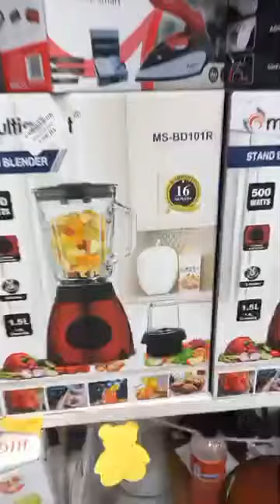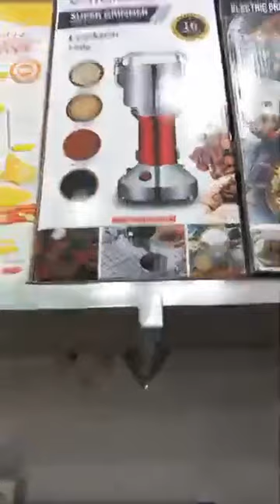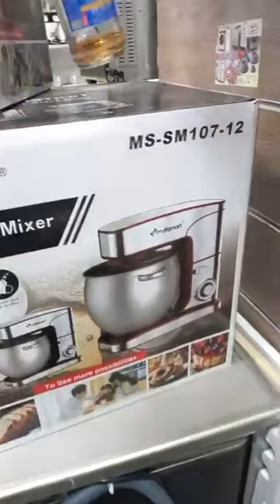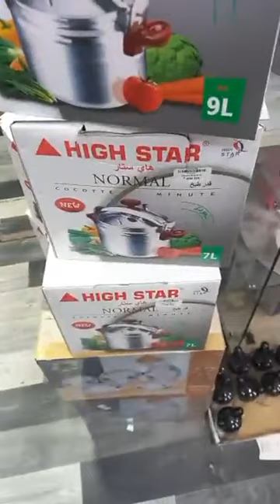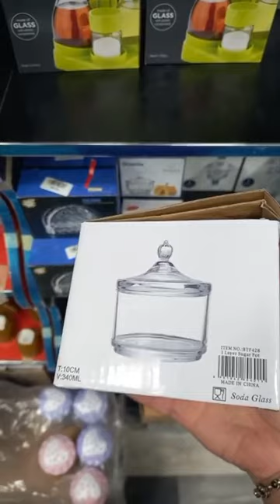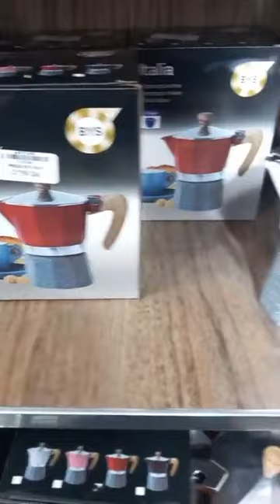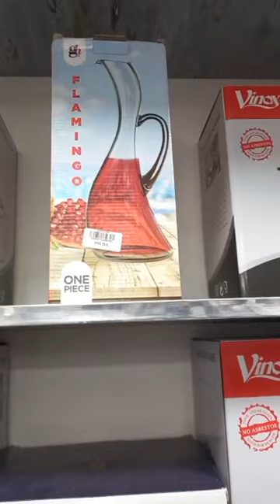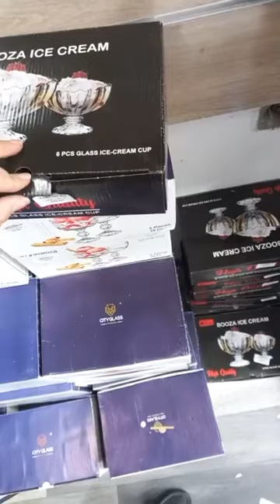جديدعملاق البلاستيك جابوني العنوان اول تعليق